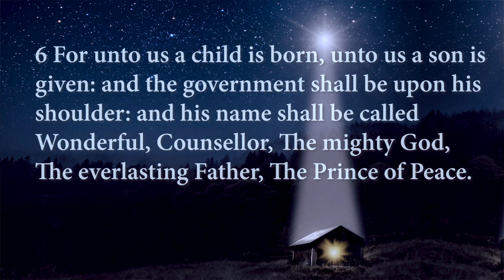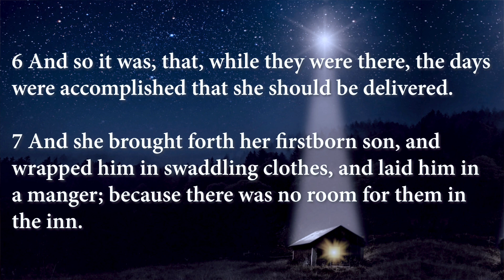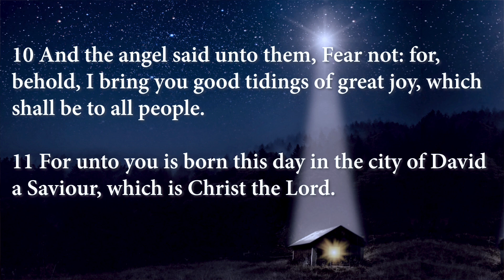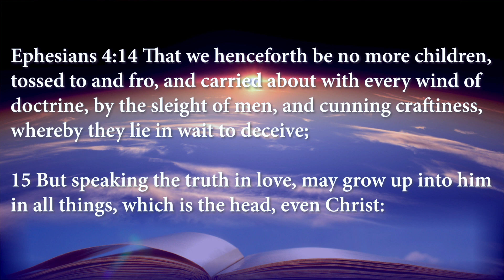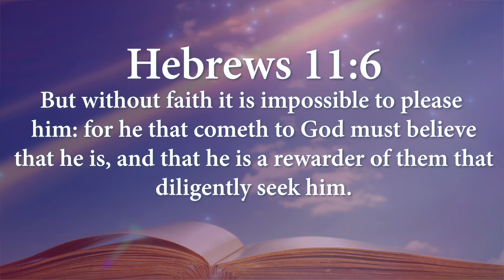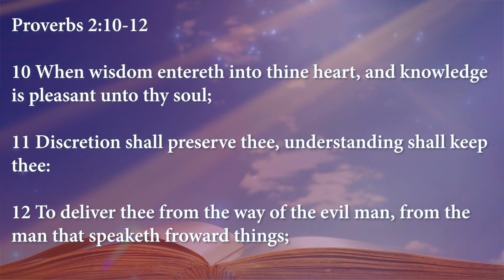Greater Galilee Missionary Baptist Church-Pastor JJ Richardson and Minister Daniel Molden 12/20/2020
Thank you for listening to this word from Minister Daniel Molden of the Greater Galilee Missionary Baptist Church, Little Rock, AR. Your support is appreciated as we spread the Gospel.  To God be the glory!

Scripture:

Ephesians 4:14-15
Subject Title: “God Is Keeping Us Grounded”

Song-Mary Did You Know?
Song- Victory Belongs To Jesus

Christian Education-Sunday-9:00 am
Morning Worship- Sunday-10:00 am
Wednesday Night Bible Study-Wednesdays-6:30 pm

If you are interested in supporting the ministry, please send correspondence to:
Greater Galilee Missionary Baptist Church

**Ads can now appear on videos from channels not in the YouTube Partner Program***
GGMBC is currently (11/2020) not a part of the YouTube Partner Program.